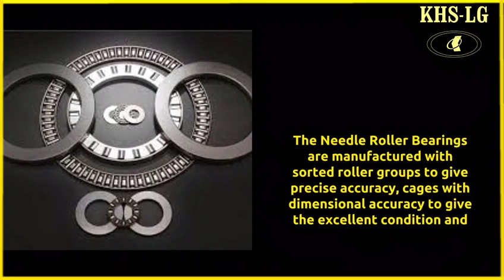Advantages of Needle Roller Bearings || KHS-LG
The Needle roller bearings are manufactured with sorted roller groups to give precise accuracy, cages with dimensional accuracy to give the excellent running condition and performance to suit radial clearance requirements at the applications. The bearings are having a rigid design and gives high load carrying capacity suitable for high speed.